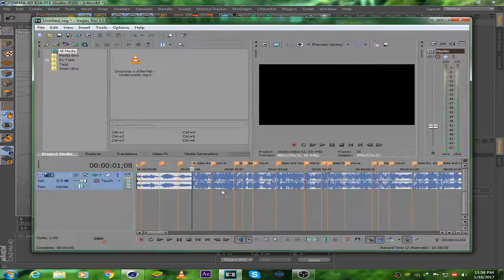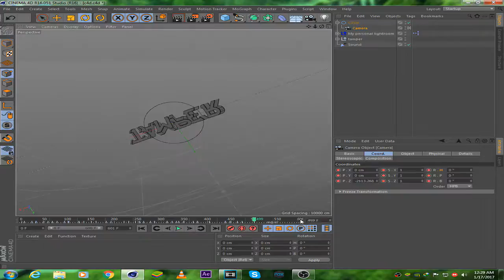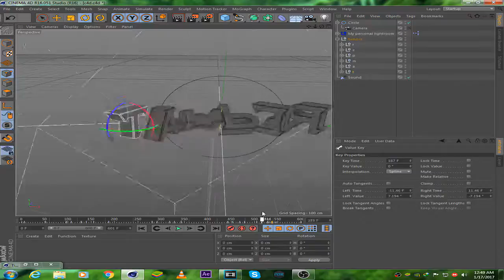Speedart TAMPER C4D.........Final Uploading soon.....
OPEN

This one took a lot of work and time.

Request all you can cuz the intros you pay for will be sick.

Ill still be doing free intros but after i reach a certain number of likes.

Your requests will make a project folder in my hdd.

Like if you love your family...

I need subs...

Sync:
shake
transform
s_distort
turbulent displace
cc Light burst
twitch (new)

LIGHTROOM: My personal
MATS: My personal

Song : dk dc

SVP 13

C4D R16

Intel core i7 Q9550
64 GB RAM
6 GB Nvidia gtx 1060 Graphics
2560x1600 resolution